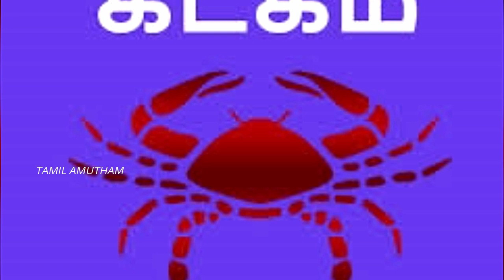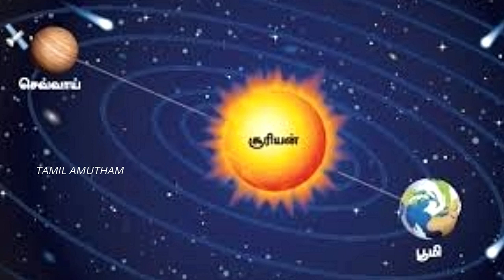10 ஆண்டுகள் சந்திர திசையில் அமோகயோகம் பெறும் ராசிகள் ? | Chandra Dasha | ஜோதிடம்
10 ஆண்டுகள் சந்திர திசையில் அமோகயோகம் பெறும் ராசிகள் ? | Chandra Dasha Yogam | ஜோதிடம் | சந்திர திசை | ஜாதகம் | Tamil Amutham
சந்திர திசை யாருக்கு யோகம் ?
யாருக்கு பாதகம் ? சந்திர திசையில் என்ன பண்ணலாம் ? பரிகாரங்கள் .